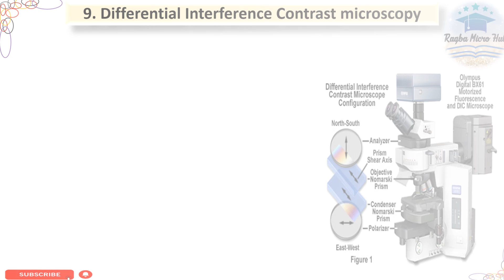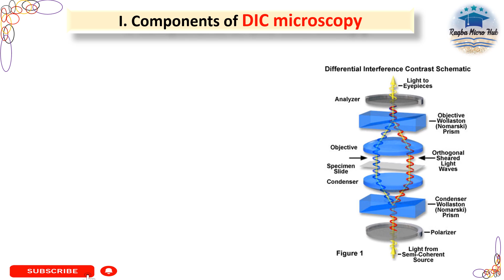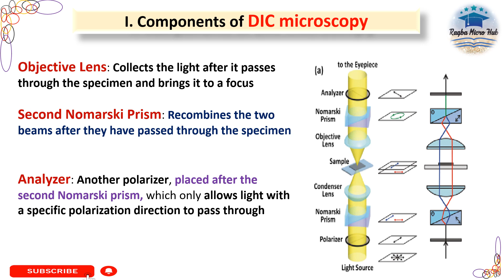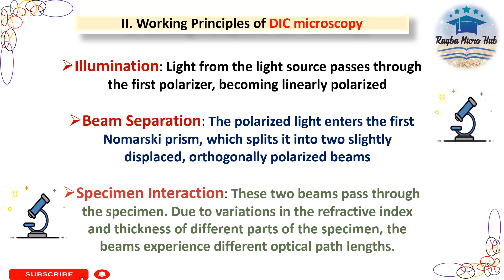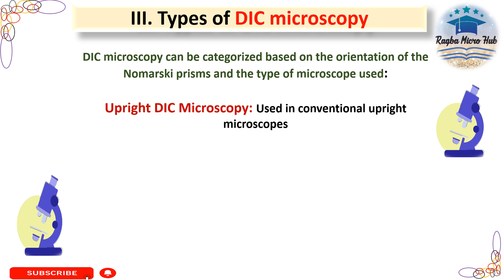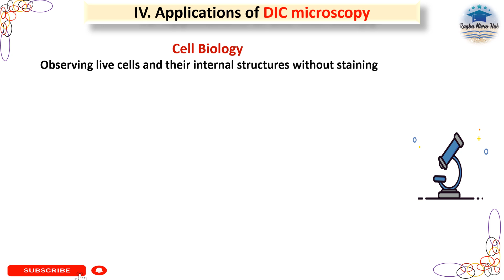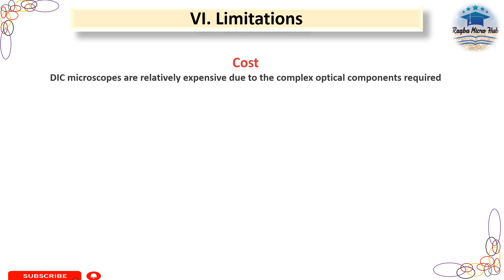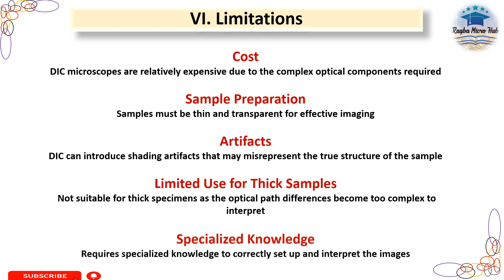Introduction to Differential Interference Contrast Microscope | DIC microscopy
Introduction to Differential Interference Contrast Microscope, DIC microscopy, component, working principle, types, application, limitation,